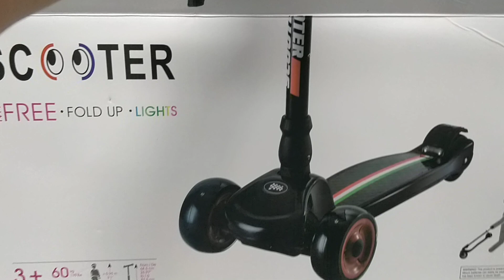5 June 2021